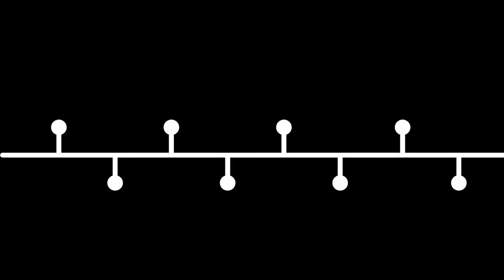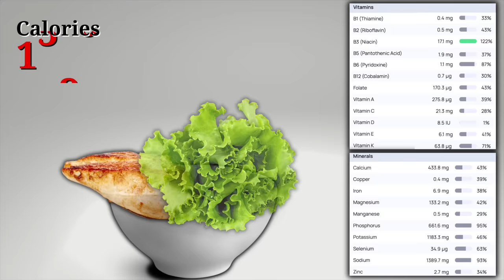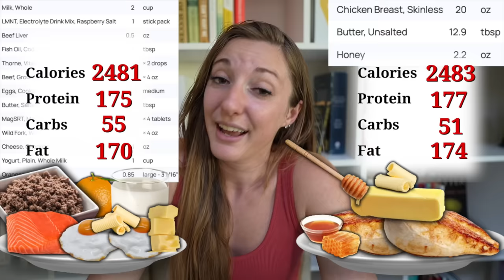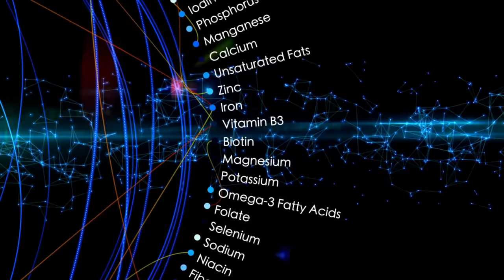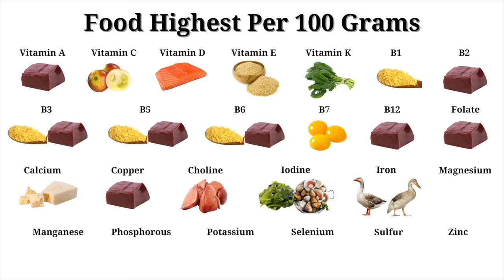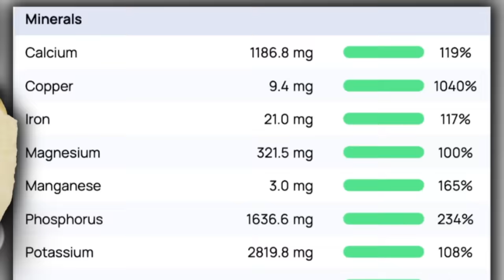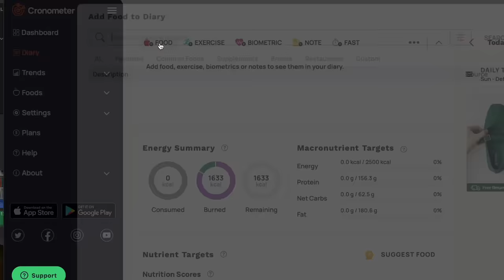This one food detail is keeping you fat & sick.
This is something I wish I learned sooner. I can't emphasize this point enough...who cares about macros if you aren't hitting your ...